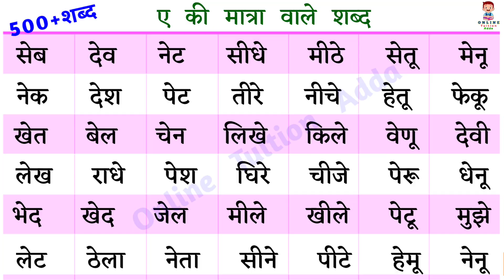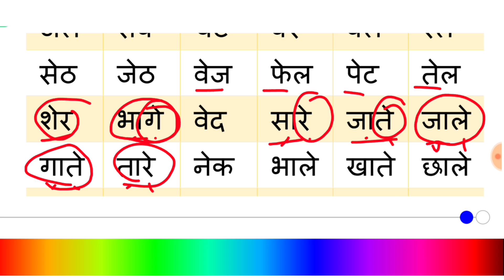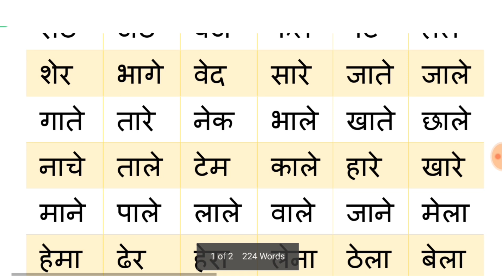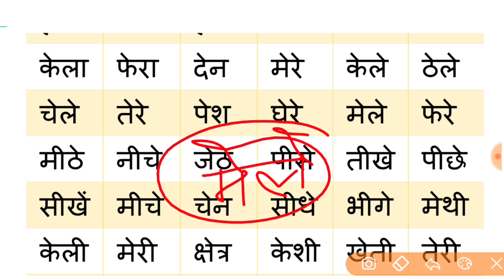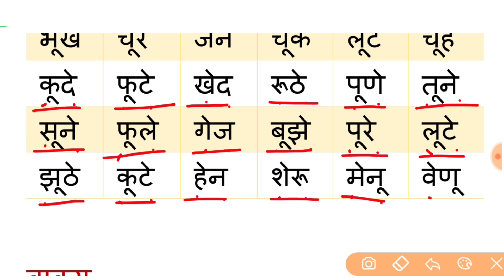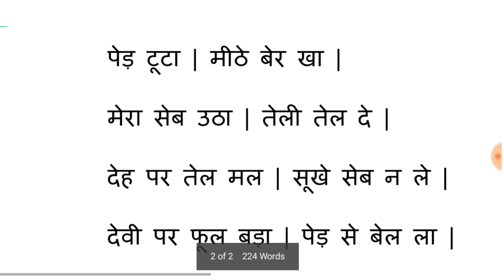Hindi Padhna-Likhna Kaise Sikhe |Chote e Ki Matra Wale Shabd | ए की मात्रा वाले शब्द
Hindi Padhna likhna kaise sikhe? उ की मात्रा के शब्द | chhote u ki Matra ke Shabd | Learn Hindi matra

your quiries: -

e ki matra, chhote u ki matra wale shabd, chote e ki matra ke wakya, how to learn hindi,  hindi padhna kaise sikhe, hindi likhna kaise sikhe, recognize words in hindi